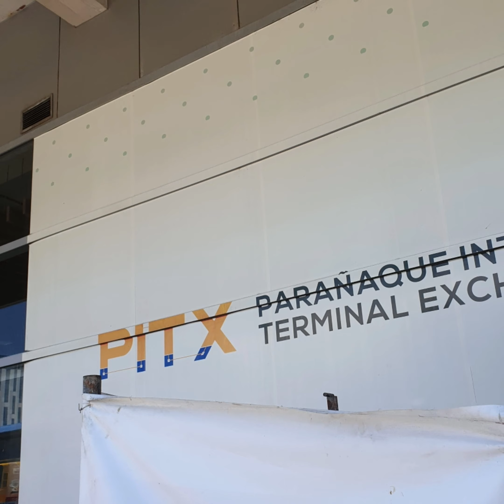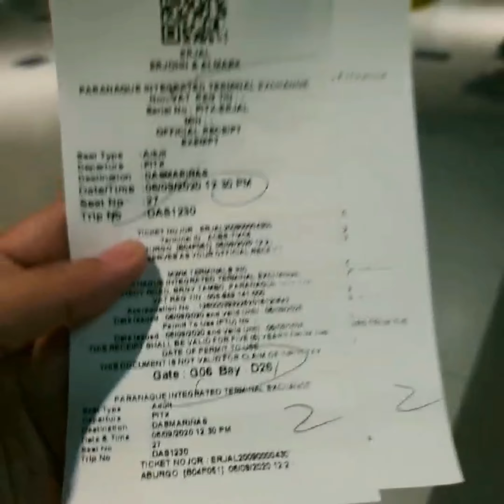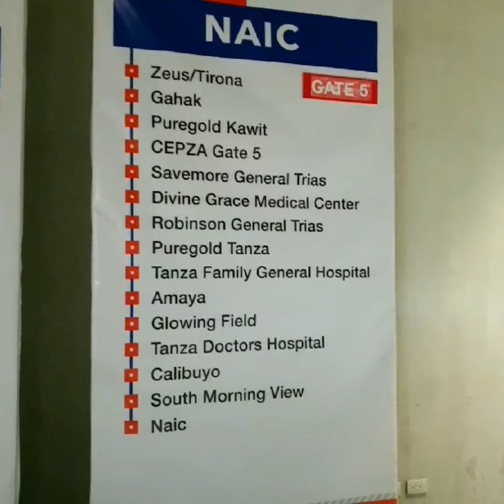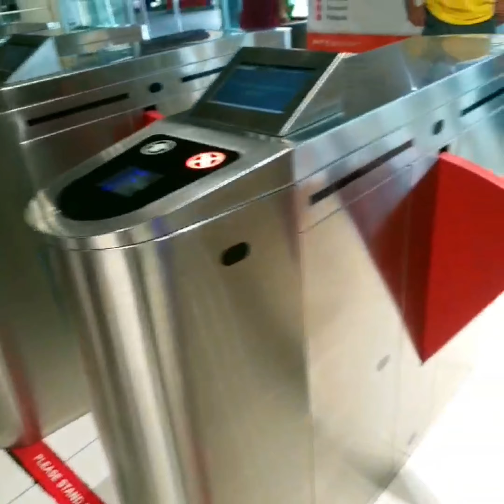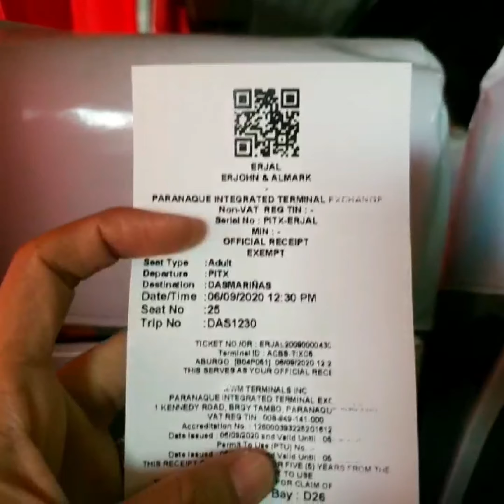Commuters Mode On! Late Upload.. last August 2020.. commute @PITX EMBRACE THE NEW NORMAL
Ayun late Upload lang hehe.. Dame nameng lakad mode..
Hindi pa namen alam terminal dati nian hahaha...
Ayun PITX mode